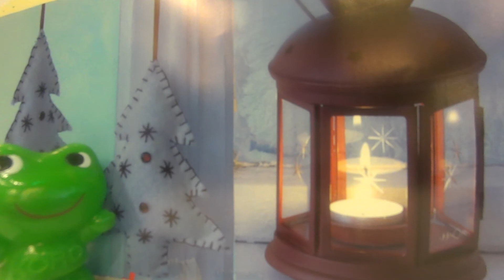帰って来いよ/ 松村和子/ いそみんの歌謡・アルバム/ ２２６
いつも気にかけて頂いている皆様、有り難うございます。
昨年、コメントを交わしているうちに、みーちゃん、Kuuちゃんが同じ東北の方と言うことで、凄く親しみを感じ１ヶ月前に「３人で同日同曲アップしない」と声をかけましたところ、快くやっても良いと返事をもらいましたので、選曲は日頃お世話になっている「幸ちん」に頼みました。
東北に関する曲、東北の方が歌っている曲を４曲提案されました。
４曲の中で１番年明けで元気の出る「帰って来いよ」を年の功で私が皆さんに提案しました。（これも異議なく？）
この曲に決定致しました。東北トリオ、初めての試みで、３人３様の個性豊かな「帰って来いよ」が楽しめるかと思いますので１回でもお聴き頂けましたら嬉しい限りです。
私も仕事柄、年末年始休みなく働いていましたので、少しオーバーワーク気味で終始眠いです。(笑´∀｀)
この曲も一昨日の朝に録りまして、細かい部分がキチンと歌えていません。年頭なので久しぶりに顔出しで録ろうと思ったのですが、年明け早々【ブス」な顔を出してはいかがなモノかと躊躇しまして、後日、顔出しで・・。(@^▽^@)
皆様の年明けから元気な歌声をお聴きして元気を頂いていました。
いろいろ工夫を凝らした動画に感心しきりです。
みーちゃん、Kuuちゃん、こんな「いそみん」の提案に賛同し難しい曲にチャレンジして頂きありがとうございます。
一般にお聴き頂く皆様、音友の皆様、今年も宜しくお願いします。
それに、選曲等いつもお世話になる「幸ちん」に感謝です。
私も体調を整えて目標の５３０曲に向かって頑張りたいと思います。本当に、本当に有り難うございます。